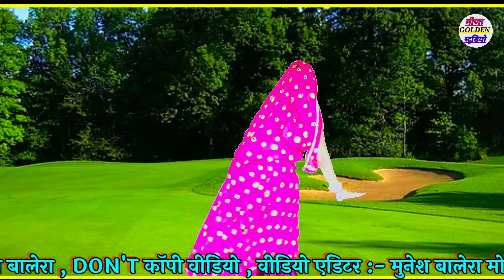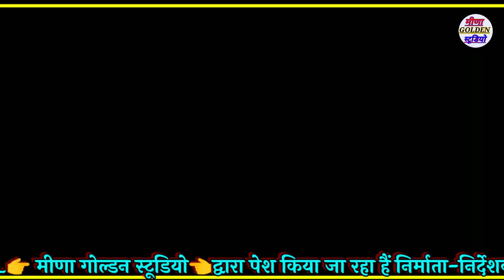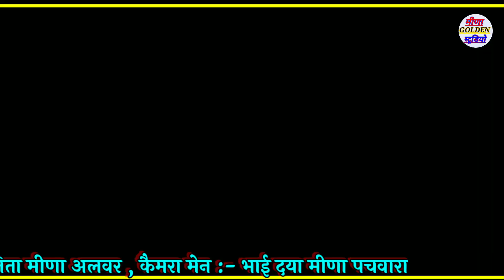Ari Mhari Janu || Jelu Mharo Tod R Pyar Prem Kod Udhal Gi || I Hate You Karkal Meena Geet